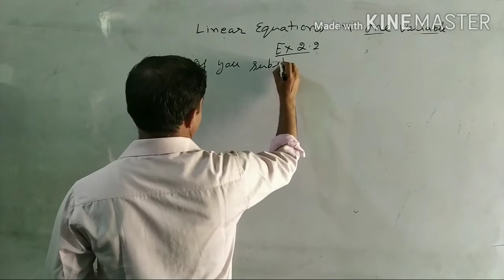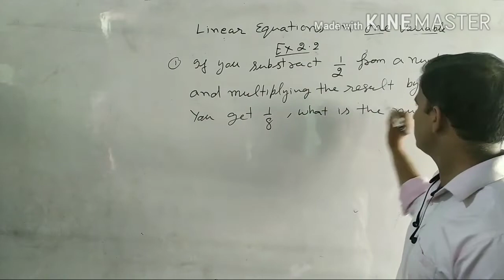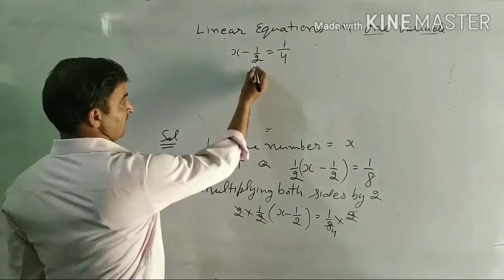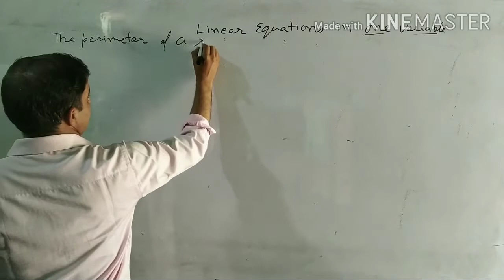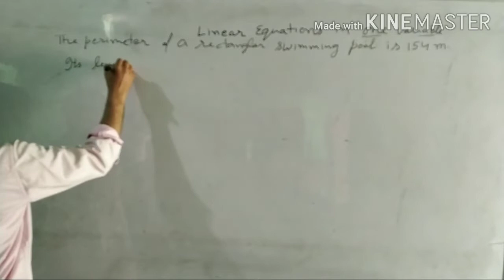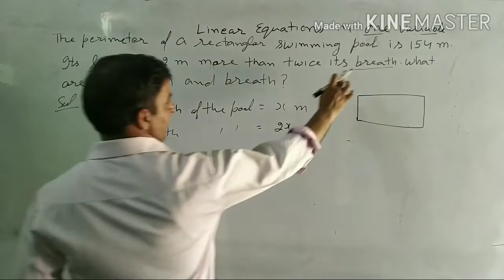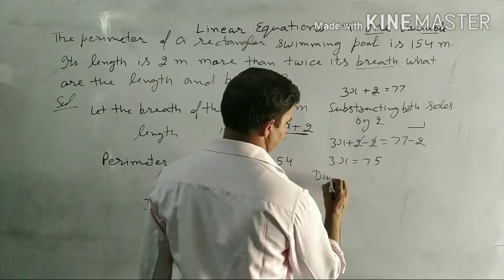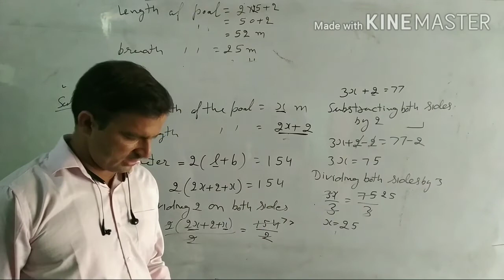Class 8th math part 3